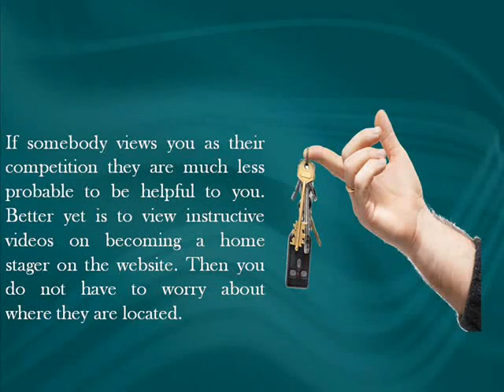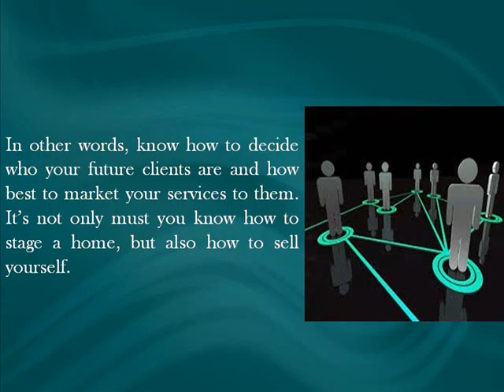How to make a big career out of home stagers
Home stagers are not only utilized by real estate agents and home owners to sell existing homes. but also by

home builders to sell brand new homes. There is abundance of opportunity for someone looking for a career or to start a business of their own in this field.